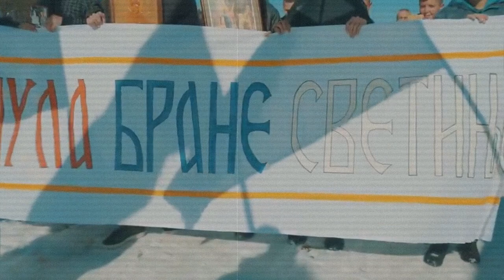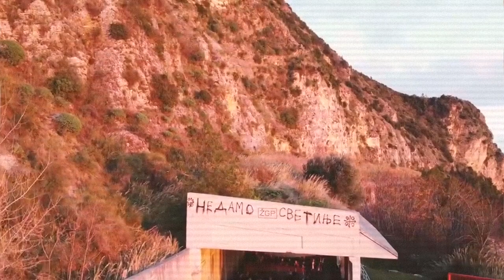ＳＥＲＢＷＡＶＥ － ＳＥＲＢ ／ ＭＯＮＴＥＮＥＧＲＩＮ リぶまけフ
Here is a great song by Milomir Miljanić, an amazing folk singer in Montenegro and the Balkans as a whole combined with the footage from the new massive litanies (protests) in Montenegro, that happened on the 9th of February! Enjoy!